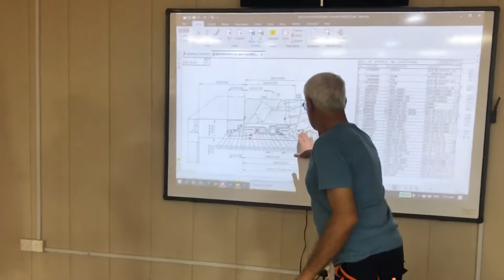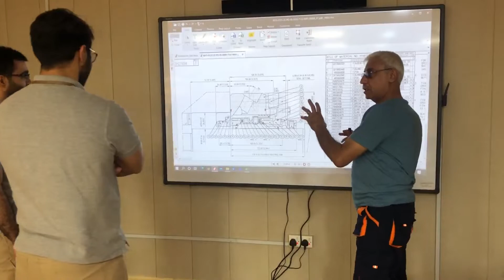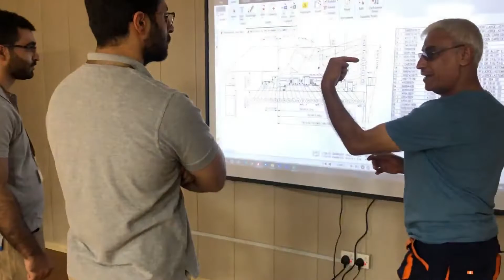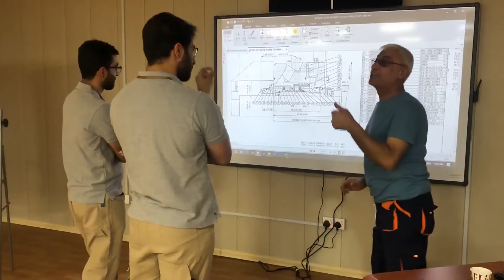Al Delma mechanical maintenance training program for new graduates - Lukoil